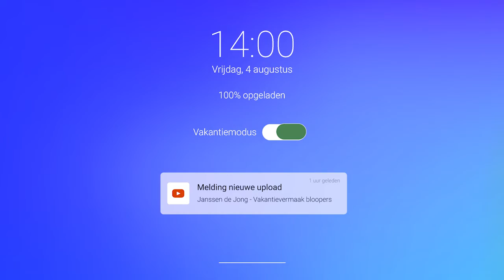Janssen de Jong Blooper video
Even wat luchtig vakantievermaak. Bij Janssen de Jong Projectontwikkeling werken én denken we vanuit het credo Let’s build happiness! 😀😀😀
Zo ook onze vlogger, regisseur en cameravrouw, zij lachen wat af tijdens de opnames van onze vlogs. Gelukkig hebben we het op film 😉, it’s blooper time!

Meer zien? Bekijk dan onze vlogs en andere leuke content! 👉
En kijk vooral deze bloopers zo vaak als je wilt ;)